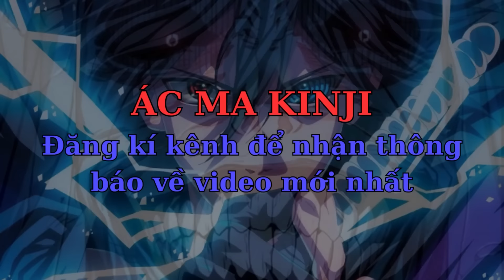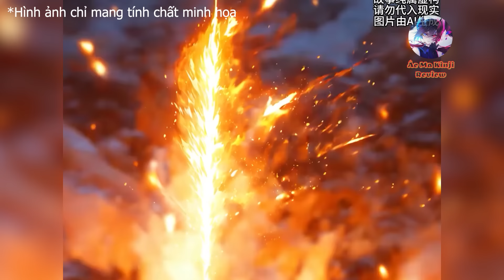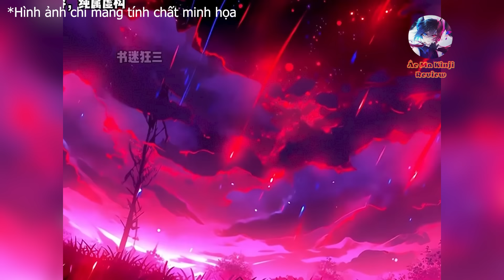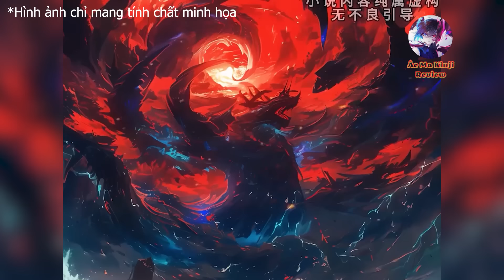Xuyên Không Thanh Niên Lười Biếng Tu Luyện Chỉ Biết Ăn Và Nằm Bị Cả Môn Phái Coi Thường P185